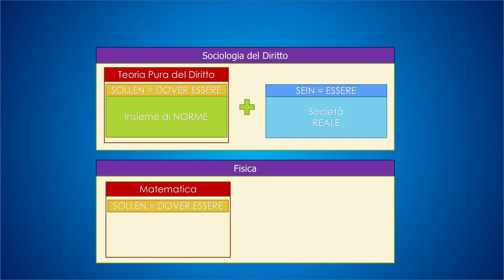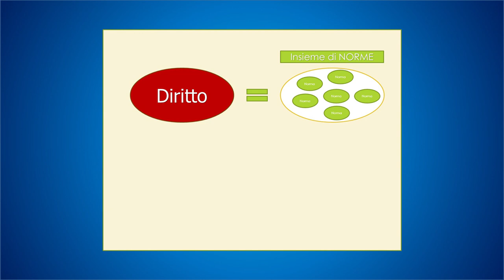Capire Kelsen in 5 minuti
Per ovviare alla mancanza di un'introduzione agile per tutti gli studenti di giurisprudenza alle prese con l'esame di filosofia del diritto, ho realizzato questo video che in modo originale esprime le principali preoccupazioni del filosofo e giurista Hans Kelsen, tentando con semplici esempi e qualche schema di dare un'idea generale di quelli che sono i presupposti da cui partire per studiarlo in modo approfondito, ma con le idee ben chiare.

►►► ATTENZIONE: Questo video è stato pubblicato quando il canale non si chiamava ancora “The Philosophy of Mars”, ma “FilosofoJoe”.
Per saperne di più e non perdere nessun aggiornamento sulla mia missione  intergalattica, sali a bordo della mia navicella spaziale🛸

► FACEBOOK: The Philosophy of Mars

ASCOLTA IL MIO PODCAST:
“CONSIDERAZIONI DI UN MARZIANO INCASINATO”🎧

Nella speranza che questo video possa offrire un valido aiuto per la crescita personale di chi ne usufruisce, si prega di adottare un atteggiamento improntato alla comprensione e alla collaborazione nel commentare e nell’interagire con la community. Grazie.❤️